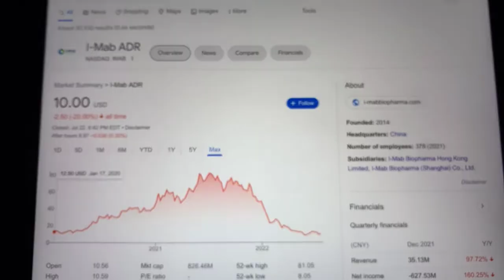🔴 I-Mab ADR IMAB Stock Trading Facts 🔴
Coinbase Referral Funded Accounts Up To $300,000 To Day Trade